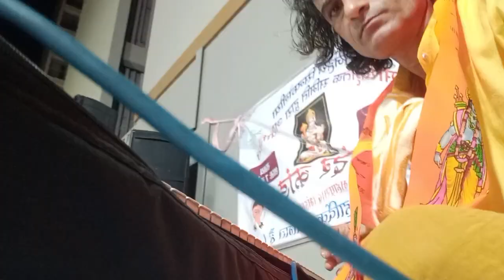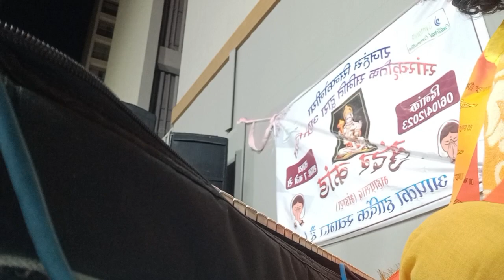Rajhans symfoniya 10 Subhash ji goyal(2)